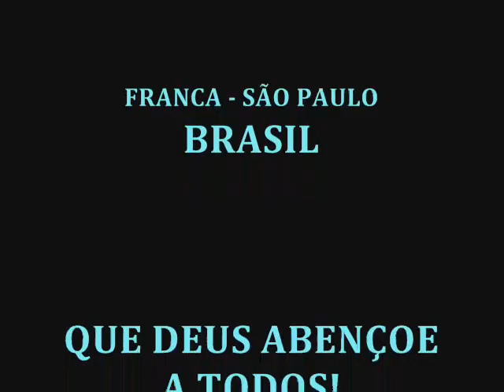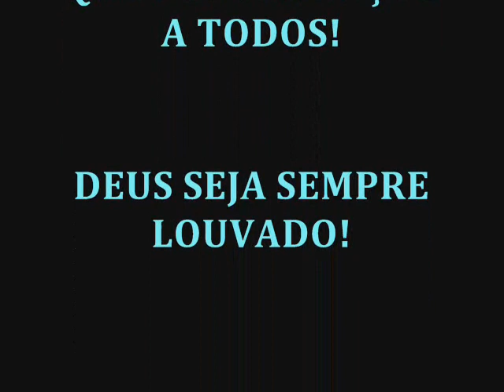SALMO 93 - O PODER E A MAJESTADE DO REINO DE DEUS - PALAVRA DE DEUS PARA HOJE - LIVRO DE SALMOS